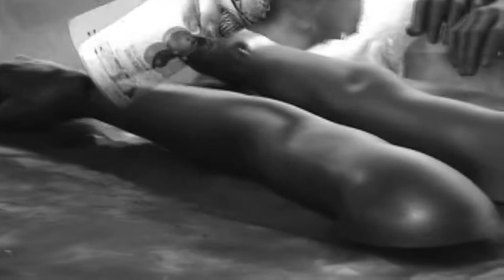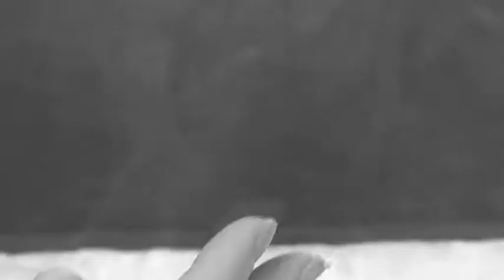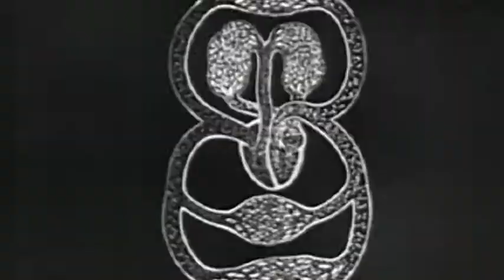Atropine VS. Zi - Galagan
Atropine VS. Zi - Galagan Music video made by atropa workshop